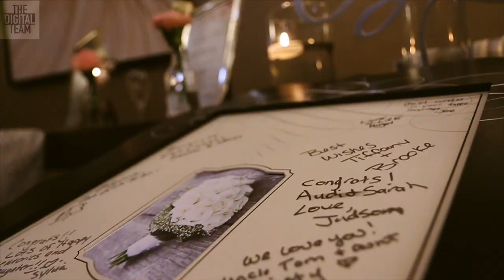Audi & Sarah Teaser